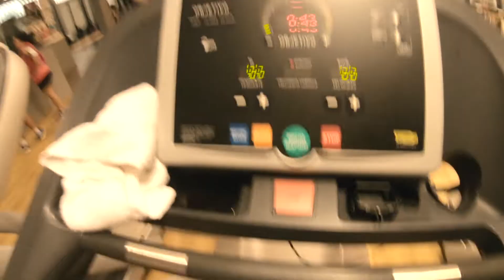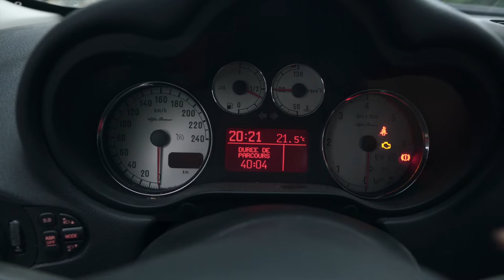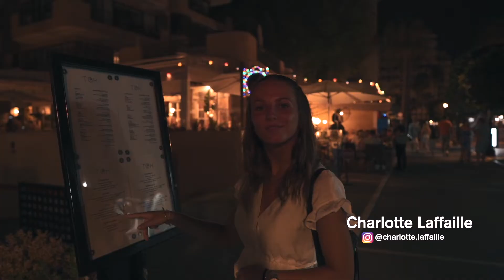VLOG Road Trip to Spain 2019 - Episode 5 : Valencia Saplaya & Barcelona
VLOG de mon ROAD TRIP en ESPAGNE SUMMER 2019 : 12 jours, 12 destinations.

Épisode 5 : Valencia, Saplaya & Barcelona.

Voici le dernier épisode de la mini-série Vlog Road trip to Spain 2019, quel est celui que vous avez préféré ?

Matériel utilisé :
Filtre ND variable HOYA
Micro RODE
Mavic Pro 2
Polar Pro filtres ND